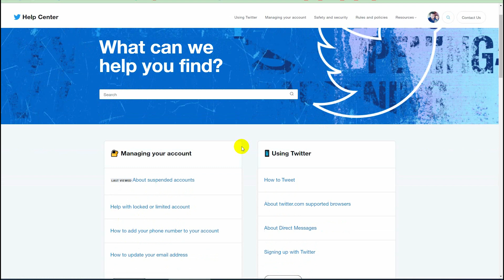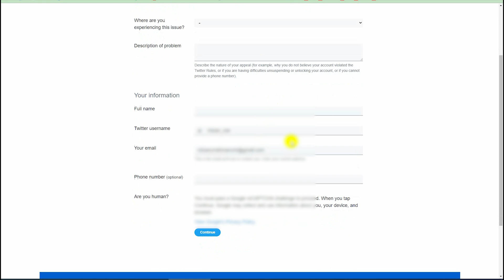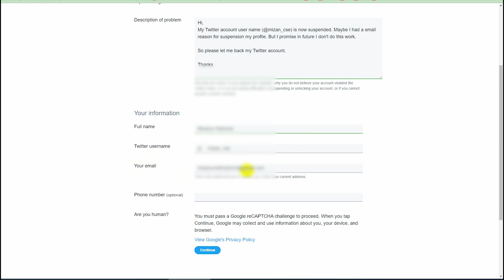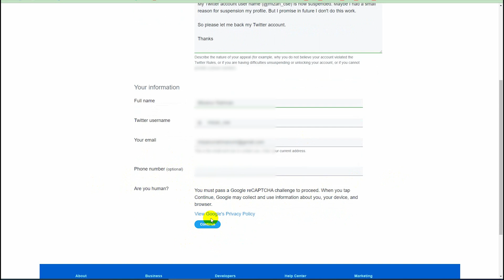how to unsuspend a twitter account || twitter account recovery ❗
▬▬▬▬▬▬▬▬۩💻TechMizan Portal💻۩▬▬▬▬▬▬▬▬
Your account is suspended and is not permitted to perform this action.

About suspended accounts
We’re committed to moderating the public conversation and creating a safe environment for everyone on Twitter. We may suspend accounts that violate the Twitter Rules.

Why might my Twitter account be suspended?
Learn more about some of the reasons for suspension:

Spam: Most of the accounts we suspend are suspended because they are spammy, or just plain fake, and they introduce security risks for Twitter and for everyone using Twitter. These types of accounts are against our Twitter Rules. Sometimes a real person’s account gets suspended by mistake, and in those cases we’ll work with the person to make sure the account is unsuspended.

Account security at risk: If we suspect an account has been hacked or compromised, we may suspend it until it can be secured and restored to the account owner in order to reduce potentially malicious activity caused by the compromise.

Abusive Tweets or behavior: We may suspend an account if it has been reported to us as violating our Twitter Rules surrounding abuse. When an account engages in abusive behavior, like sending threats to others or impersonating other accounts, we may suspend it temporarily or, in some cases, permanently.

Note: In addition to showing Account suspended on a Twitter profile, we may add more details around why an account has been suspended.
How to unsuspend your Twitter account

If you think that your account was mistakenly suspended, you may be able to unsuspend it.

Are you seeing a message that your account is locked? Your account may also be temporarily disabled in response to reports of spammy or abusive behavior. For example, you may be prevented from Tweeting from your account for a specific period of time or you may be asked to verify certain information about yourself before proceeding. Get help unlocking your account.

File an appeal and we may be able to unsuspend your account. If you are unable to unsuspend your own account using the instructions above and you think that we made a mistake suspending or locking your account, you can appeal. First, log in to the account that is suspended. Then, open a new browser tab and file an appeal

Thanks
TechMizan Portal